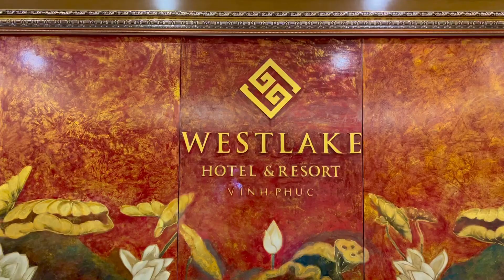Jingle Bell Rock | Zumba Noel 2021 | Happy Dance | PASSION DANCE | Minh Thuận